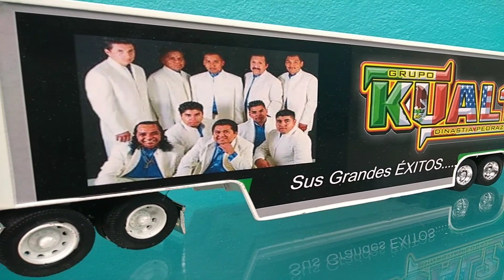LONESTAR con caja del grupo musical Kual